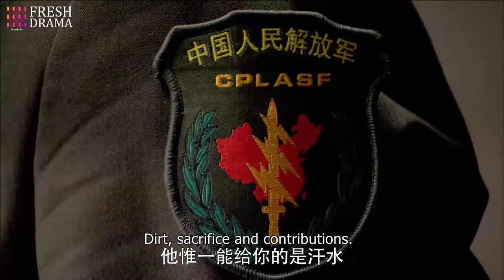【ENG SUB】Special Arms S2—Blade Edge Drawn EP02 | Wu Jing, Joe Xu | Fresh Drama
Synopsis:
It depicts the arduous army life of how three distinctive young men grow into fighters in Wolfteeth special force. Wu Jing, the starring actor of the movie "Wolf Warrior", plays He Chenguang in this play. He has a talent for practicing martial arts since he was a child. And becomes a national youth martial arts champion. His good kung fu has attracted the attention of the instructors of the Wolfteeth. All the military instructors have great expectations on him…

Genres: Military, Action, Drama

Subtitles: English [CC]

Audio languages: Chinese

Director: Liu Meng

Starring:
Wu Jing as He Chen Guang
Joe Xu as Wang Yan Bin
Zhao Xun as Li Er'Niu